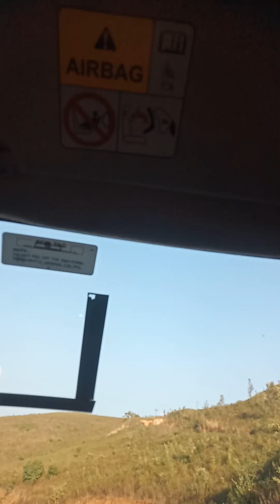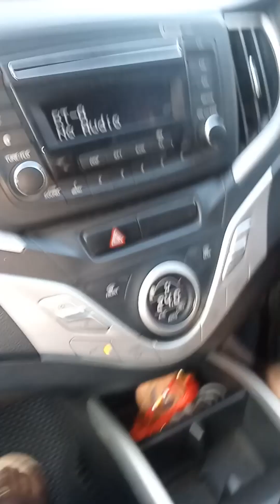ECO RETREAT KORAPUT ODISHA INDIA || ईसीओ रिट्रीट कोरापुट ओडिशा भारत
Eco Retreat Putsil, Near to deomali hills, Putsil Odisha

Perched on the Deomali hill range of the eastern ghats, Koraput is a region unharmed by the nuances of commercialism and pollution.

Disperse yourself in the mountain clouds and discover the wealth of calmness at the Eco Retreat Koraput.

Undergo the unreal serenity of a hill station and transcend your inner noise to the undivided silence.